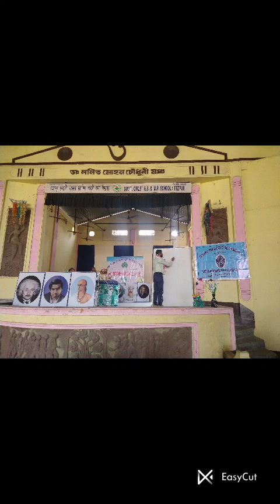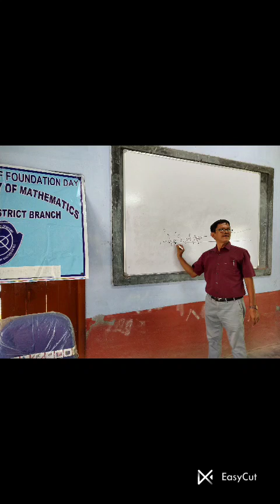Assam Academy of Mathematics.. Sonitpur district branch..